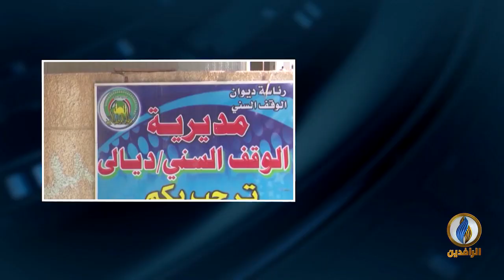مداخلة د.غازي التوبة بشأن بيان علماء الأمة الرافض للاعتداء على الأوقاف السنية في العراق